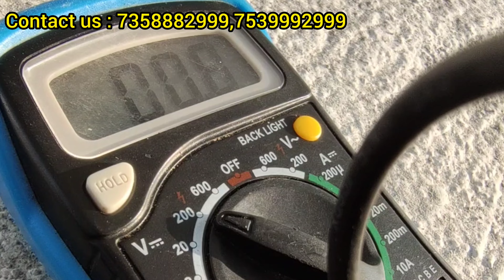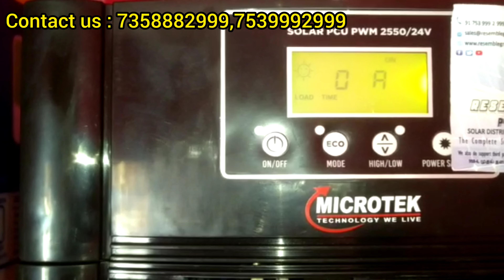லூம் சோலார் மூலம் இயங்கும் மைகிரோடெக் இன்வெர்டர் மற்றும் பேட்டரி | புத்தூர்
A Complete Solar/DC Products Knowledge Sharing Channel

RG SOLAR
[Resemble Green Power Solutions]
Kumbakonam.

👉We manufacture & Assembles Solar Product like
• DC Lights/Tubes/Flood Lights
• Solar Street Lights
• DC Home Light Setup
• DCDB & ACDB Customized Boxes

👉We Supplies Major Branded Products in
• Solar Decorative Lights
• Solar Emergency/Needy Lights
• Solar Water Heaters
• Solar PV Panels/Inverters/Batteries
• Lithium Batteries
• Solar Street Lights (ABS Plastic/Aluminium)
• BLDC Table/Ceiling Fans
• Solar Accessories (Cables/Connectors/Fuses/MCB/Roof Rails)
• Safety Equipments (Earthing Rod/Lighting Arrester)

A Complete Shoppe for Loom Solar Products & DC Products showroom & Service center in Thanjavur District

We also cover all types of Solar projects like,
*Domestic / Residential Power Plant
*Commercial / Industrial Power Plant
*Solar Street Lights & DC Lights
*Solar Water Heaters
*Agriculture Water Pumps

LOOM SOLAR SHOPPEE
Mayiladuthurai Main Road, Opp to Chettimandapam Bus Stop,
Chettimandapam, Kumbakonam,
Thanjavur -612001